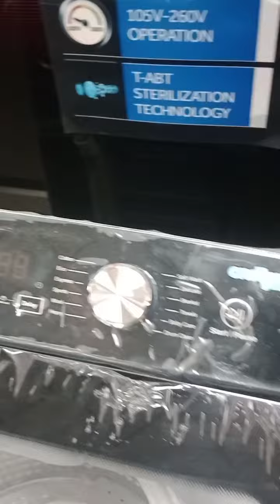Haier full Auto washing machines 2022 delivery all over the pakistan